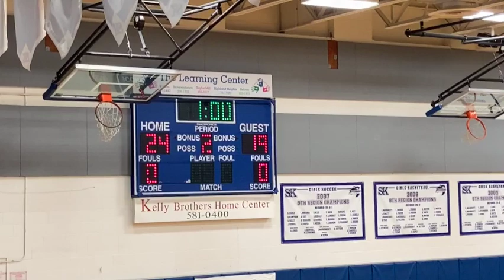13OCT2021 Simon Kenton Versus Scott VB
13OCT2021 Simon Kenton Versus Scott VB